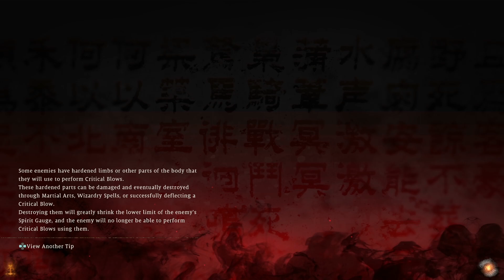Wo Long: Fallen Dynasty | Ch. 65 "An Everlasting Regret"